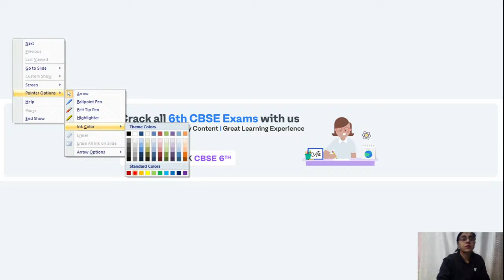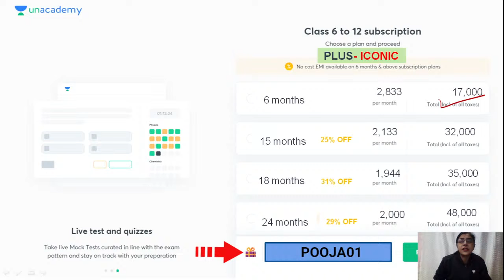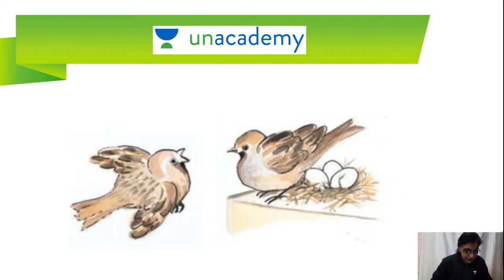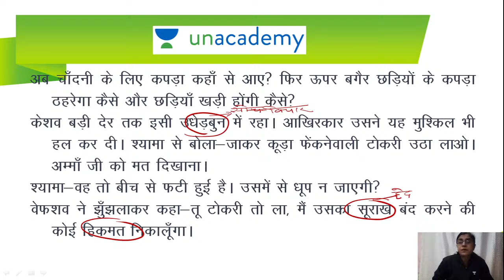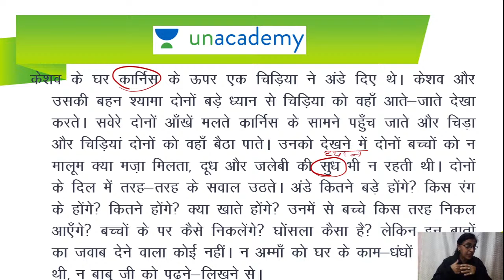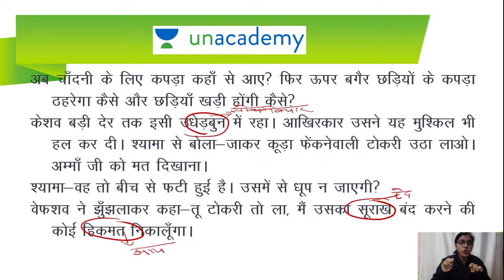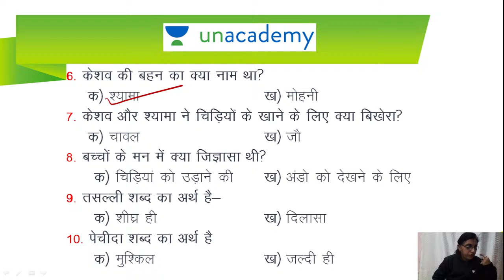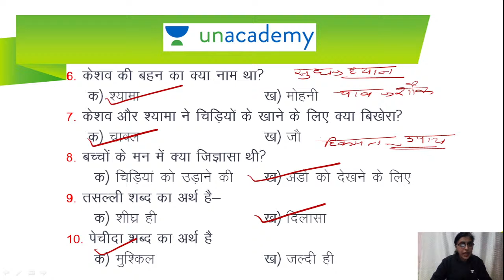नादान दोस्त | कहानी | Hindi | 6th CBSE | Pooja Batra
In today's lecture, we’ll be covering “ नादान दोस्त  (कहानी)" quiz along with the lesson to improve your skills on the go.

Unacademy Subscription Benefits:
1. Learn from your favourite teacher
2. Dedicated DOUBT sessions
3. One Subscription, Unlimited Access
4. Real-time interaction with Teachers
5. You can ask doubts in the live class
6. Limited students
7. Download the videos & watch offline